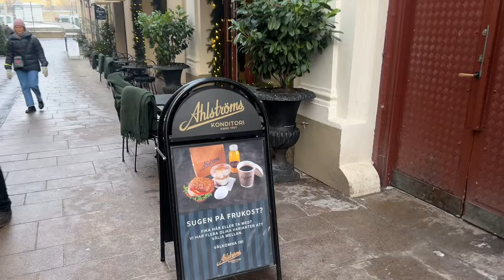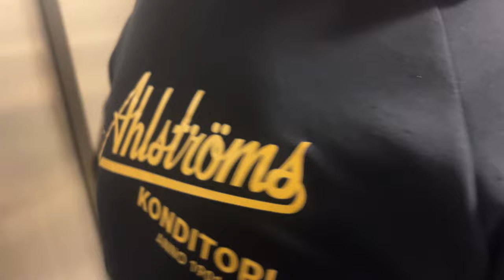Albanian Owner of the oldest coffee shop in Gothenburg-Sweden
We met Musa randomly when my mother and I went to have some coffee and sweets at the oldest bakery in Gothenburg. Musa didn't hesitate to sit with us from his busy schedule, to inform us how he became the owner of this magical and classic place!

Visit this museum when you are in Gbg.

Ariot

tararammm